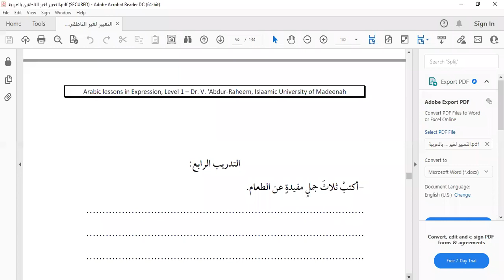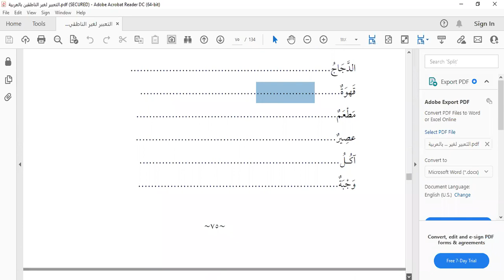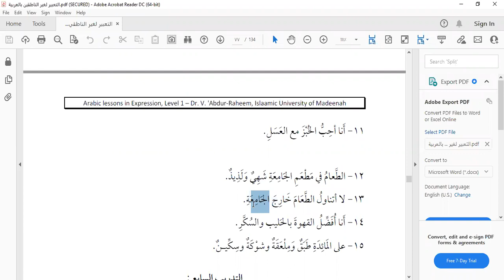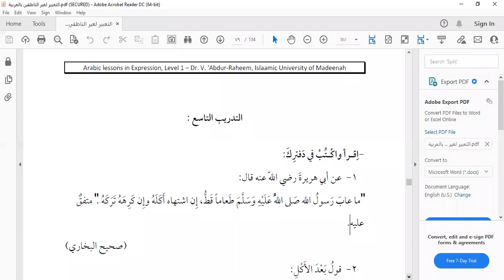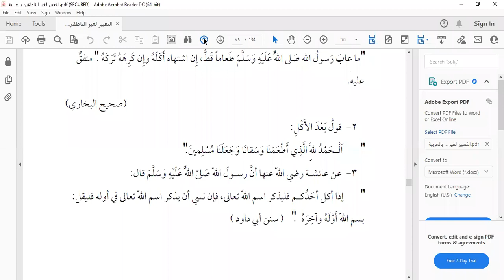التعبير لغير الناطقين باللغة العربية Arabic Expression (12)/ المستوى الأول/ الدكتور ف عبد الرحيم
In the Restaurant, The expression, part 01, Lesson 05, Page 71 - 79
في المطعم، التعبير لغير الناطقين باللغة العربية، المستوى الأول، الدرس الخامس، صفحة 71 إلى 79